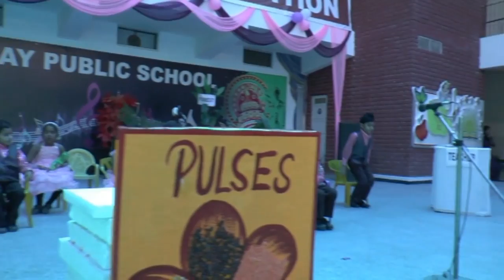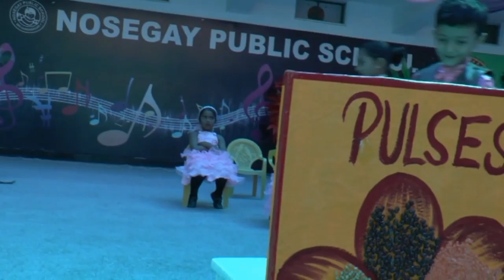UKG P (21st March,2016)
English Drama Competition
Nosegay Public School